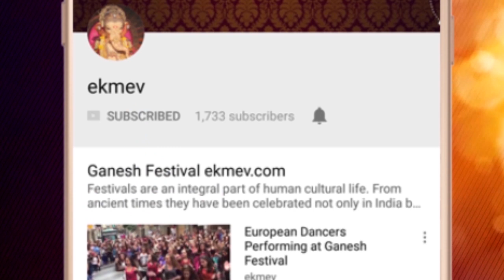Bhuleshwarcha Vigniharta Bhagatwadi Baal Mitra Mandal 2022